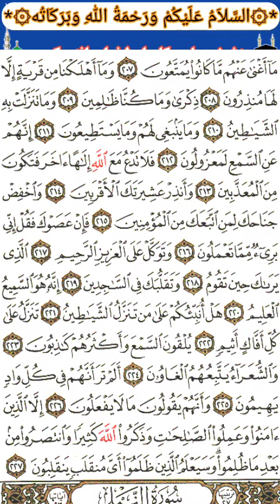له۱۴۰-اخیرایات پوری سورة (الشعرا)پښتو تفسیراوترجمه په لیدلی ډول *(دشیخ عبدالحمید حماسی حفظه الله:*)